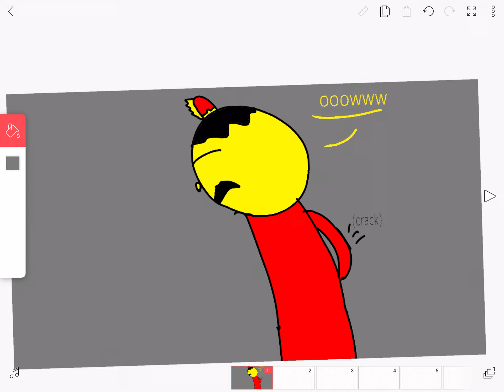I broke my back ouch